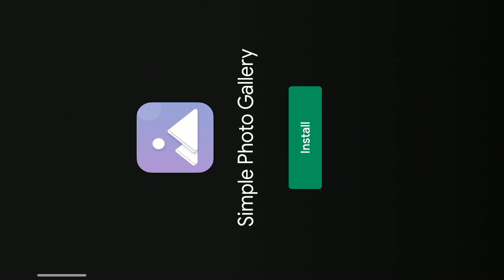Ludo Game play ।। Ludo game in 4 players ।। Ludo King 4 players ।। Ludo King।। #17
Hello friends welcome to Game Zone channel we will play games together. If you like to play games then this channel is for you. keep supporting...

GUYS I like playing games so I am starting my new channel to bring joy to your life I hope you guys like my content..

If You Enjoyed Gaming Do Like.

Keep Stay & Smiling With Me.